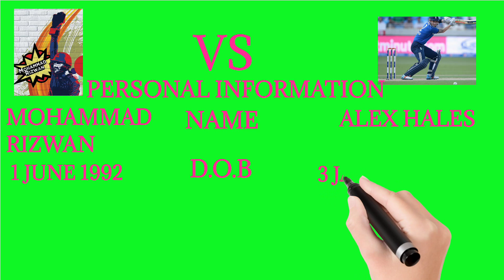PAKISTAN VS ENGLAND FINAL ALEX VS RIZWAN FINAL KA WAAR KON KAREGA PAAR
# final ka vaar kon karega paar
final
Alex vs rizwan
final
England vs Pakistan
Bcci